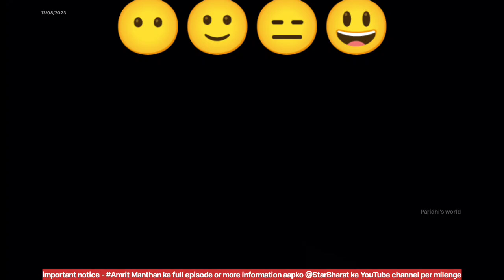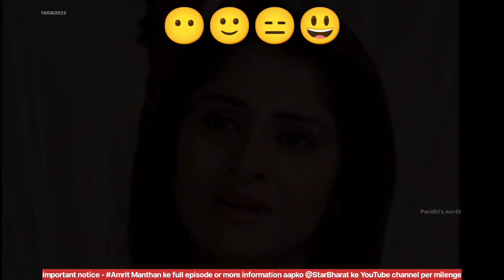part review -181! | Paridhi's world | amrit ManThan | voice over Video